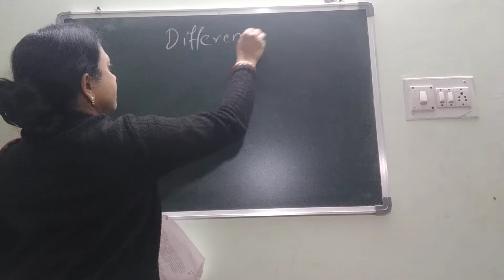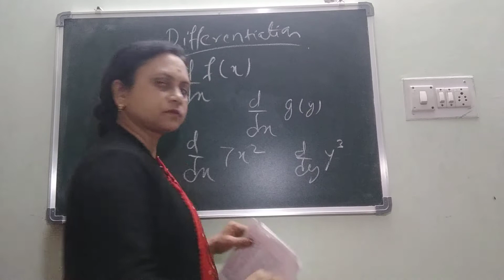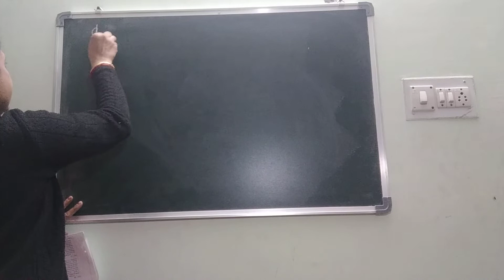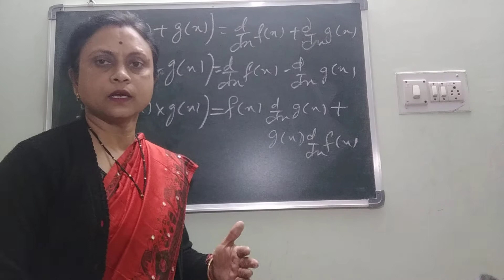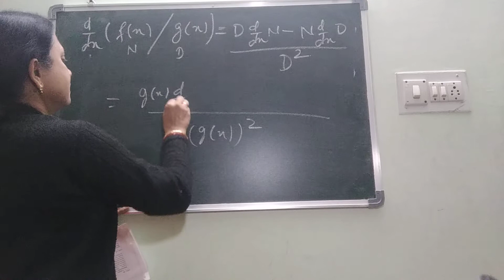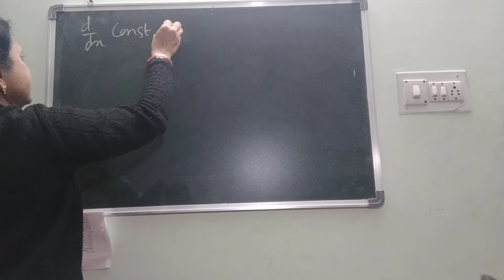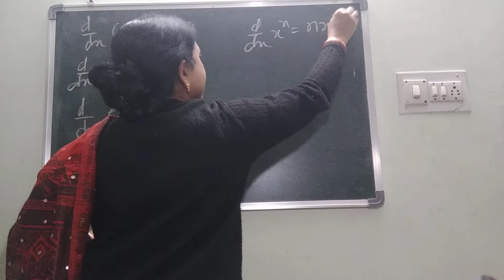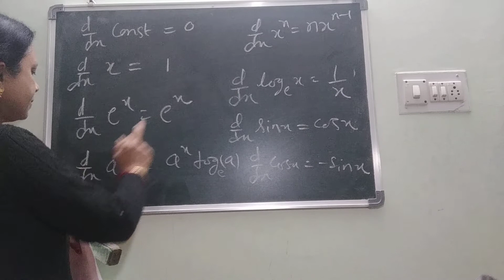Differentiation by krati khare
By krati khare